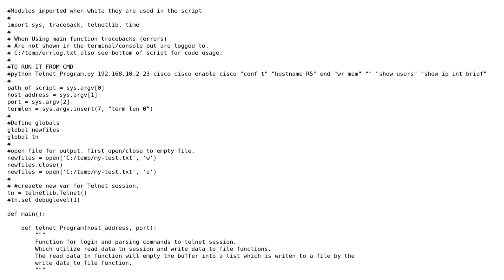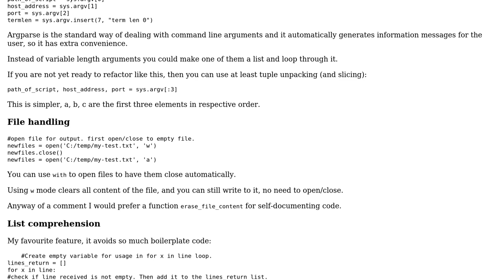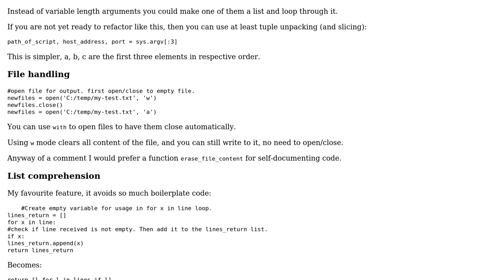Code Review: Execute commands over Telnet, logging to a file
With thanks & praise to God, and with thanks to the many people who have made this project possible! | Content (except music & images) licensed under CC BY-SA | Music | Images & others | With thanks to user niels user Caridorc user 200_success and the Stack Exchange Network Trademarks are property of their respective owners. You are responsible for your own actions.